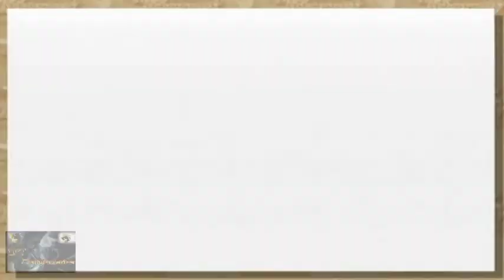Phoenix Wright Trials and Tribulations marathon part 22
Join in as we go back to everyone's cases in Phoenix Wright Trials and Tribulations. Part 22 enjoy!